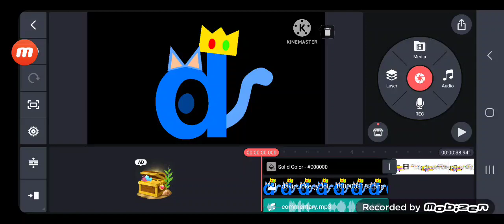A Sneakpeak!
Name:David's Commentary On Alphabetians Rant